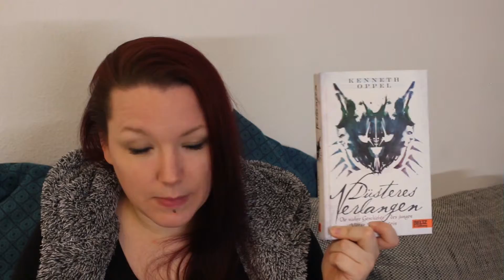[Tag] To be read & unread Books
So nun ist auch mein erster Tag da :) Ich wünsche euch viel Spaß beim schauen ;)